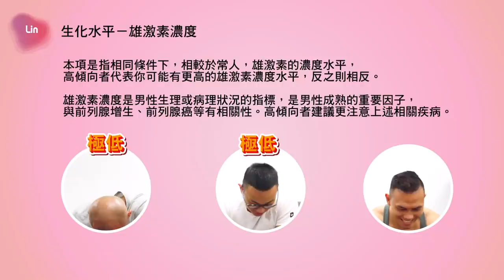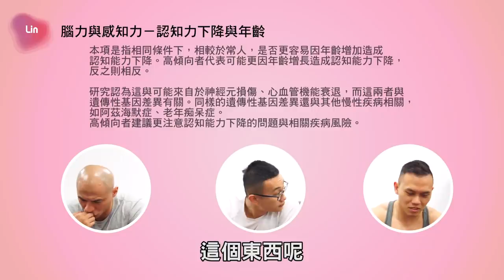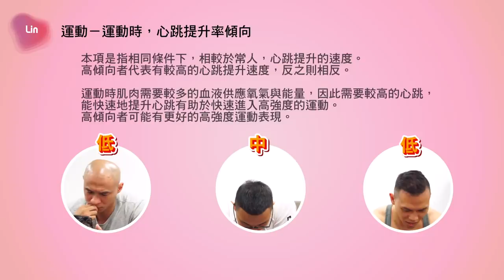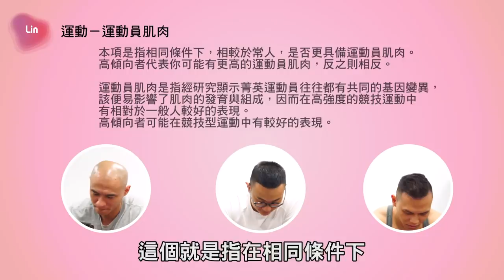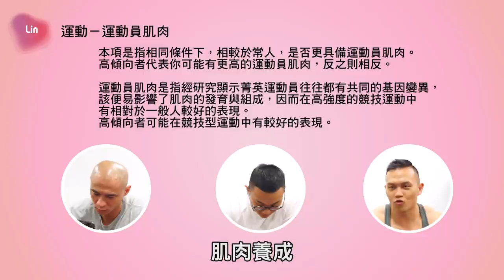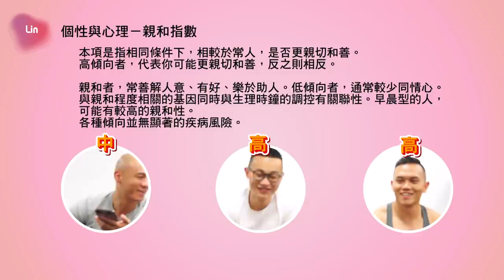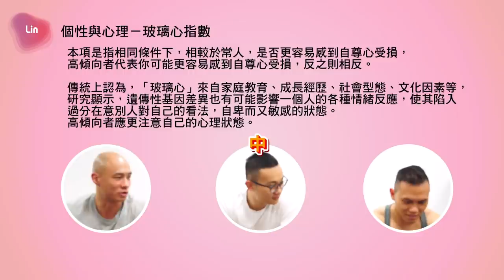驗了！【三健客基因比對】 誰才是真巨巨？ 波波光頭早已註定？！ │健人腳勤│ 2020ep16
Lin App下載網址(請用手機點開，電腦會連到FB喔)：
蓋伊目前使用中的蛋白質補充品品牌